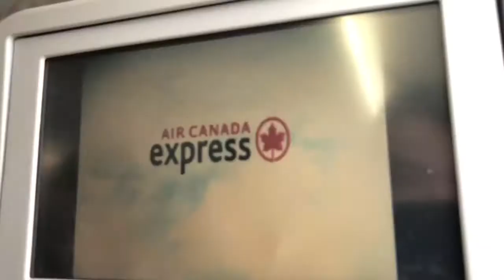캐나다 여름 여행 시작!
캐나다 다시 여행한다. 우리 엄마랑!! ㅋㅋㅋ
저의 한국어를 잘 이해 못하면 미안해! ㅠㅠ